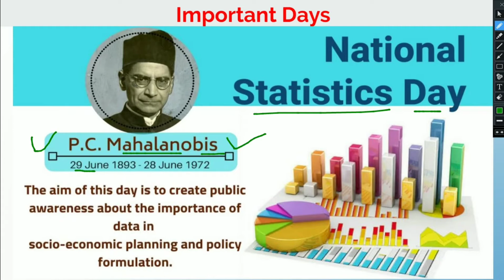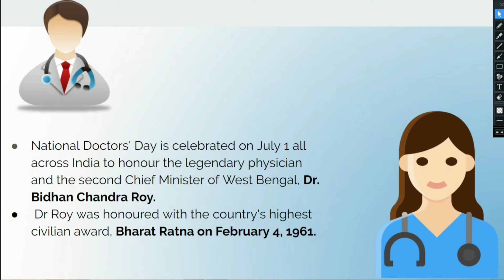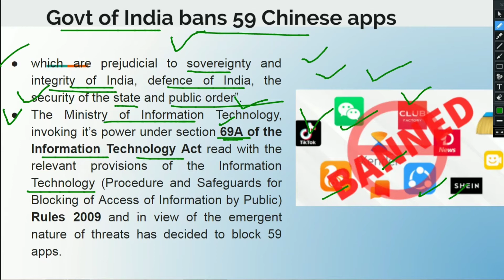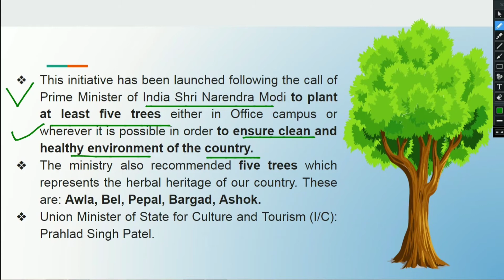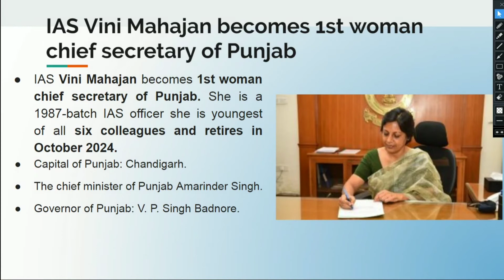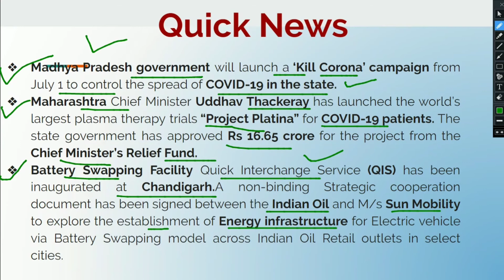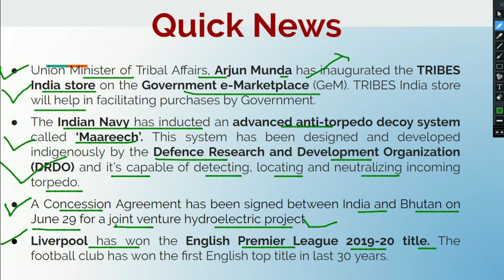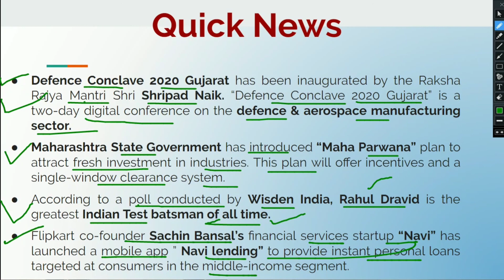Current Affairs || 28 June - 1 July 2020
Current Affairs by Vikram Sir
Team :- Tricky Dose, Your Educational Oats